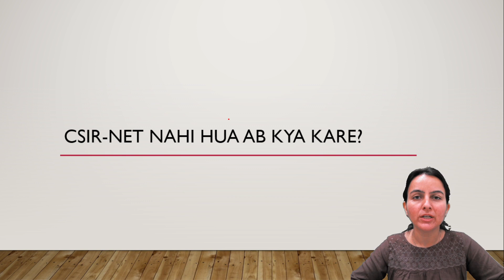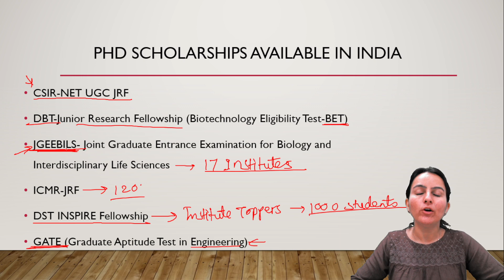CSIR NET नही हुआ अब क्या करे? | Priyanka Ma'am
in this session, Priyanka Mam discusses Complete RoadMap to CSIR NET Exam , she also mentions important points for CSIR NET 2024

csirnet csirnet2024 csirnetlifescience csir csirnetjune csirnetjune2024n this session, Priyanka Mam discusses Complete RoadMap to CSIR NET Exam , she also mentions important points for CSIR NET 2024